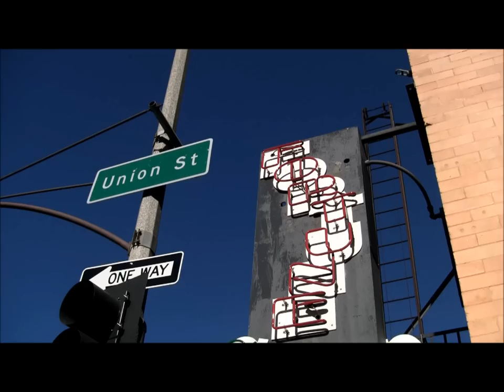The PRE [SHOW] with Brigham Yen - Tasty & Sweet CREPEstudio in Old Pasadena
Brigham Yen visits one of the best crepe restaurants in town and talks to the owner of CREPEstudio, Sona Guloyan, and helps her make one of her sweet crepes!

Thank you to my cameraman Lawrence Aldava!